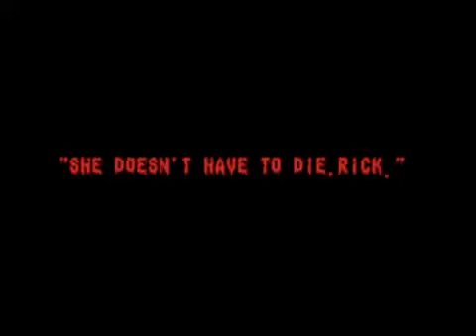Genesis Horror Games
3AM Gaming presents a special compilation of horror games on the Sega Genesis! What games did you lose sleep over as a kid? Are there any I missed?